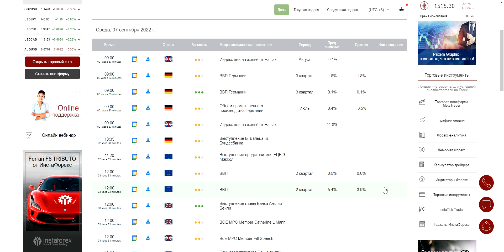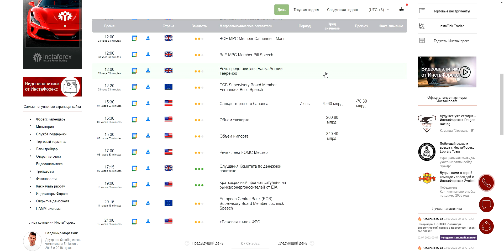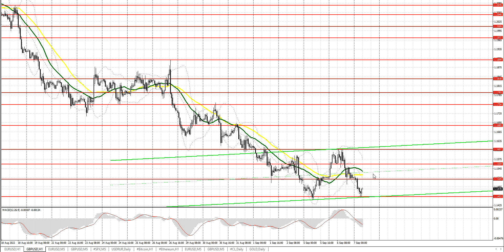Прогноз на 07.09.2022 от Максима Магдалинина: Энергетический кризис толкает евро и фунт вниз.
Прогноз на 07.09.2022 от Максима Магдалинина: Энергетический кризис в странах ЕС и Великобритании толкает евро и фунт вниз.

00:00 Вводное слово
00:13 Разбор вчерашних торговых сделок по евро и фунту стерлингов и события экономического календаря, повлиявшие на курс этих валют
01:44 События экономического календаря, которые могут повлиять на курс евро и фунта
03:40 Техническая картина по евро на сегодня и прогноз
05:10 Техническая картина по фунту на сегодня и прогноз